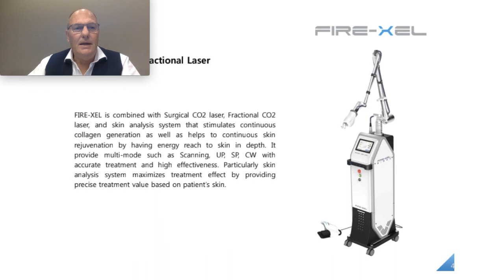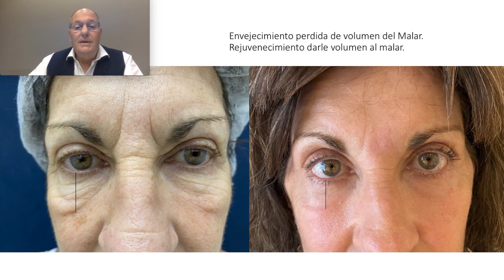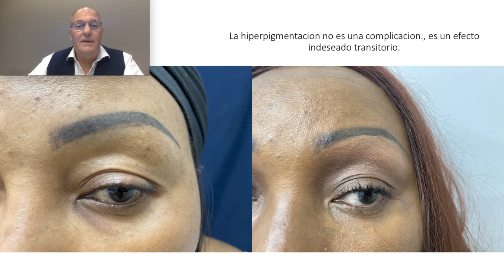Upcoming lectures about facial rejuvenation with CO2 laser - 23134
Eyelid surgery without scars

According to the experience of Dr. Ricardo Hoogstra, removing skin from the upper eyelid generates a decrease in eyebrows in most patients, creating a sad, tired and aging look.
Dr. Ricardo Hoogstra rejuvenates the eyelids using Laser technology, which leaves no scars, does not remove skin and prevents the unnatural results and complications of conventional surgeries.
Laser-assisted eyelid surgery has the following advantages:
* Does not leave scars
* Faster recovery
* Natural results
Additional benefits: Afterwards, a panfacial carbon dioxide laser treatment can be performed to rejuvenate the forehead, nose, face and neck.
Laser-assisted transconjunctival blepharoplasty is performed without cutting skin or muscles (unlike the conventional technique) resulting in a natural rejuvenation with less edema and bruising.

If you want to see more videos about treatments visit our official

Dr. Hoogstra has specialized in this procedure at the Mayo Clinic (USA) in 1994 and from that moment to the present he has treated hundreds of patients and has transmitted his knowledge in congresses both in Argentina and abroad.
Dr. Ricardo Hoogstra has specialized in minimally invasive facial rejuvenation, has developed personal techniques that avoids removing skin and leaving scars.
Dr. Ricardo Hoogstra believes that removing skin from the eyelids is old or leaves unnatural results in many patients.
Dr. Ricardo Hoogstra thinks that the complications of eyelid surgeries, unsightly scars and unnatural results can be avoided if we stop removing skin from the eyelids and use laser technology.
Dr. Ricardo Hoogstra does not remove skin from the upper eyelids, makes a minimal incision that is not sutured through which he takes out the bags and rejuvenates all the skin of the eyelids using Carbon Dioxide Laser.
Dr. Ricardo Hoogstra rejuvenates and tightens the upper eyelid skin using C02 fractional laser technology and reposition the forehead, eyebrows and eyelids with video endoscopic techniques.
The rejuvenation of the eyelids with the technique developed by Dr. Ricardo Hoogstra represents a scientific-technological advance that would avoid many of the complications and unnatural results that we see today with conventional surgeries.
Patients from all over the world travel to their clinic in the city of Buenos Aires to receive the benefits of these new procedures.

Hoogstra Medical Centers
Headquarters in Belgrano, Caballito and Pilar - Buenos Aires
Online consultations and shifts

Dr Ricardo Hoogstra:
Plastic Surgeon; Full member of the Argentine Society of Plastic Surgery; of the Society of Plastic Surgery of Buenos Aires; of the International Society of Aesthetic Plastic Surgeon; pioneer of minimally invasive facial rejuvenation; Professor of the Faculty of Medicine of the UBA; Former Head of Plastic Surgery at Hospital Penna; Precursor of the invasive ZERO Lipomodelation technique; Director of the clinic that bears his name.